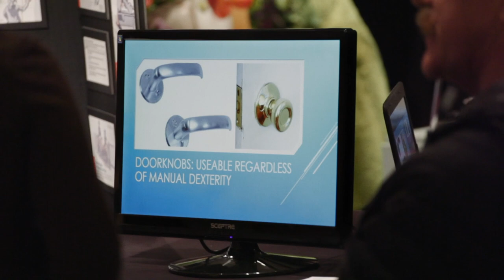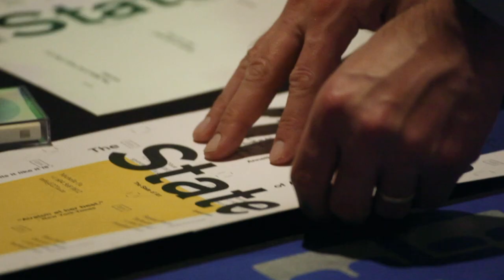Why I Design 2018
Museum of Vancouver invites Vancouverites to explore and celebrate innovation in action. 25 designers stationed throughout the museum's galleries, discuss their work during Why I Design.

Why I Design spotlights the process of invention. This year’s Why I Design pays particular attention to Social Impact through design strategies of upcycling and repurposed materials.  Participating designers will engage you with stories behind the development of everyday technologies and cool things you’ve never seen before. You can ask the designers—ranging from those emerging their careers to innovative leaders in international corporations—what motivates them, how they do what they do, and why Vancouver inspires them to keep doing it.

This isn’t an art display or trade show. Why I Design provides an alternative to standard presentations by breaking down walls between disciplines and between designers and the public. It’s an opportunity to interact with the designers of the products and environments that shape your life. The participating designers represent enormously diverse creativity. Come see their latest ideas and developments!

Designers:

Daphne Woo, Founder with Leanne Yee and Glynis Tao, Collaboration PartnersCompany: Amacata Design Concepts

Sylvana d’Angelo, Art Director, Asmbly Design

Ryan Smith, Founder & Kelin Kaardal, Art Director and Project Manager, Company: Brick Press

Bridget Catchpole, Jewellery Artist

Claire Wood, Designer and Artist

Cheryl Cheng, Co-founder and Designer & Mario Sabljak, Co-founder and Designer, Company: concealed studio

Yael Stav, Sustainability Consultant and Principal, Company: Invivo Design

Cathryn John, Industrial Designer and Artist

Ellena Neel, Fashion Designer

Diane Espiritu, Industrial Designer, Company: Espiritu Design Studio

Ange Adair, Founder, Company: Fulkroma Jewellery

Bryn Davidson, Co-owner and Design Lead, Company: Lanefab Design/Build

Alyssa Sager, Founder, Company: Leis de Buds

Lula Christman, Communication Designer, Product: Lippy App

Lisa Lai, Industrial Designer

Wendy Youds, Senior Director of Product Design & James Brittain, Senior Equipment Designer &  Mark Knight, Senior Product Designer, Company: MEC (Mountain Equipment Co op)

Michael Host, Principal, Company: mth woodworks

Patrick Stewart. Principal, Company: Patrick R. Stewart Architect

Cydney Eva Pattern, Founder, Head designer and Co-Curator & Costa Besta, Co-curator and Designer & Lindy Sisson, Production Assistant , Company: PatternNation

Designers: Campbell Macdonald, Founder and Chief Executive Officer & Ally Krug, Industrial Designer
 & Richard Sim, Founder and Chief Engineer , Company: Proxxi

Joey Pringle, Accessories Designer & (Natasja Parlee, Design Manager), Company: tentree

Stan Leyenhorst, Lead Design Consultant, Company: Universal Access Design Inc

Julianna Zwierciadlowska-Rhymer, Artist